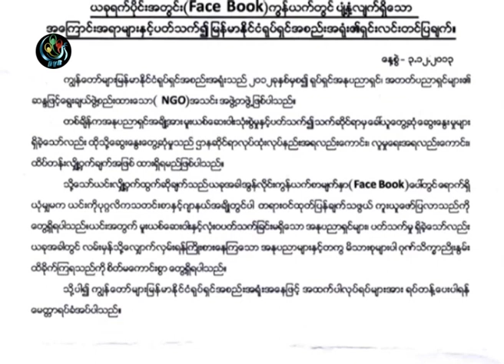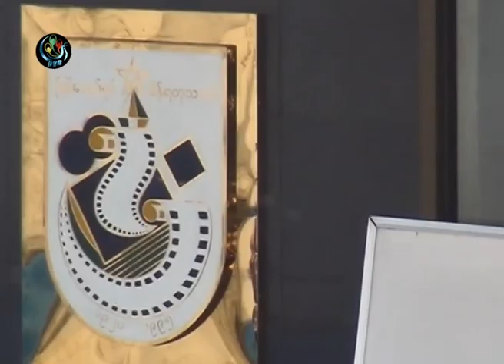DVB - ျမန္မာႏိုင္ငံ ရုပ္ရွင္အစည္းအရံုး ရဲ႕ ရွင္းလင္းေၾကျငာခ်က္ ထုတ္ျပန္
DVB TV - 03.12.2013 -  ေဖ့ဘုတ္ စာမ်က္ႏွာ အခ်ဳိ႕မွာ ျပန္႔ႏွံ႔ေနတဲ့ သတင္းနဲ႔ပတ္သက္ၿပီး  ျမန္မာႏိုင္ငံ ရုပ္ရွင္အစည္းအရံုး ရဲ႕ ရွင္းလင္းေၾကျငာခ်က္ ကိုု ဒီဇင္ဘာလ ၃ ရက္ က ႔ ထုတ္ျပန္လို္က္ပါတယ္။ ဒီသတင္းကိုေဒၚေလးေလးမြန္ေပးပို႔ထားပါတယ္။